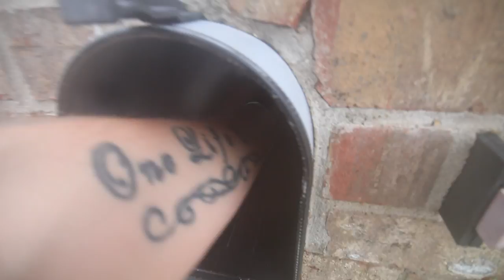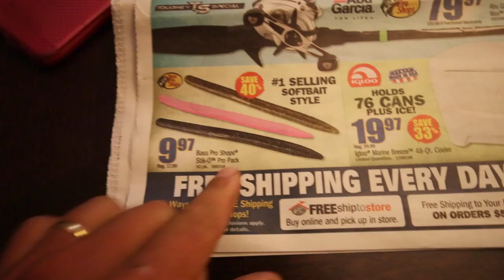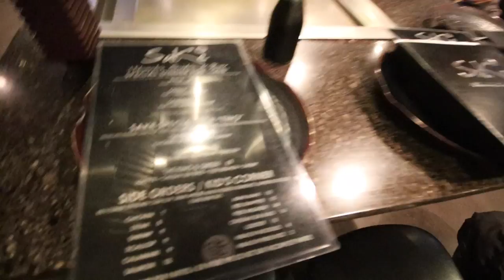Up In Flames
We are making a trip to a bass fishing kind of persons heaven tomorrow. Apparently Bass Pro is having a sale on their stick baits so I am going to go and grab a bag for you guys. I should have that underwater footage out maybe next week. I have Mike from 1Rod1Reel coming in next Monday. Should be a good time!